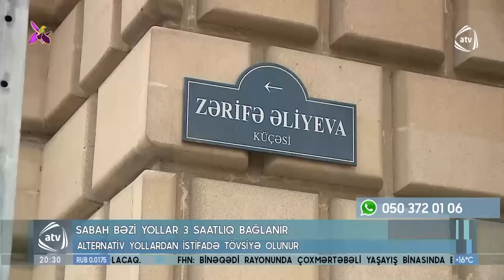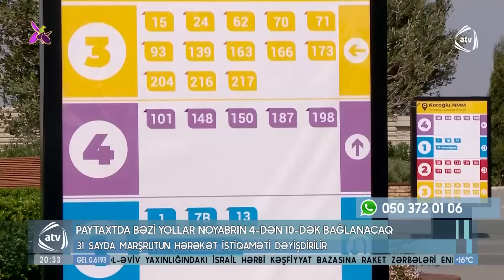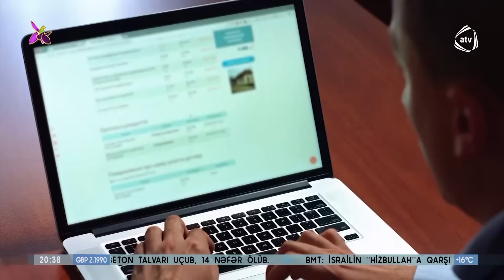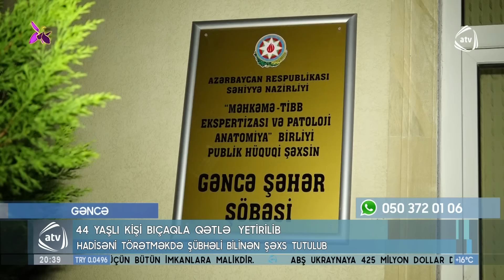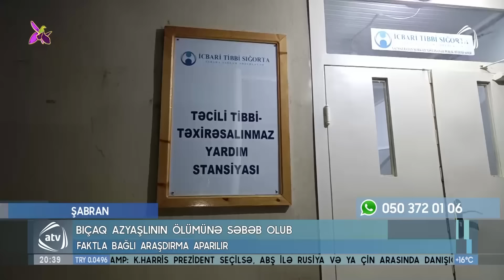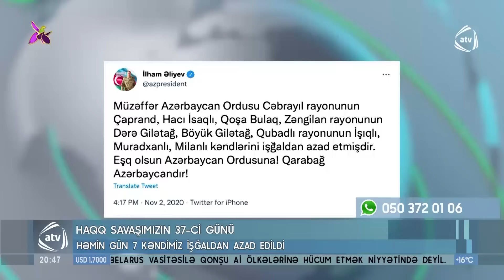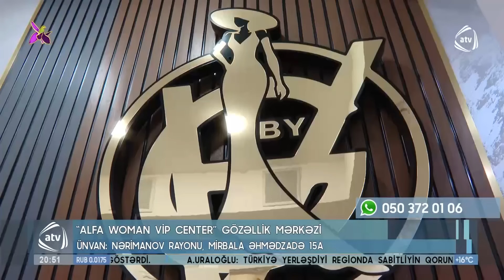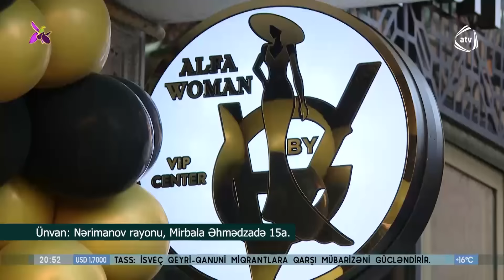ATV XƏBƏR / 2.11.2024